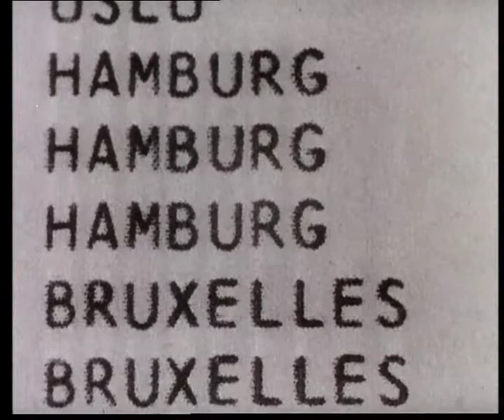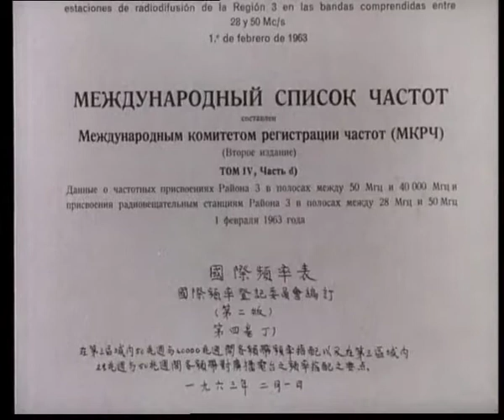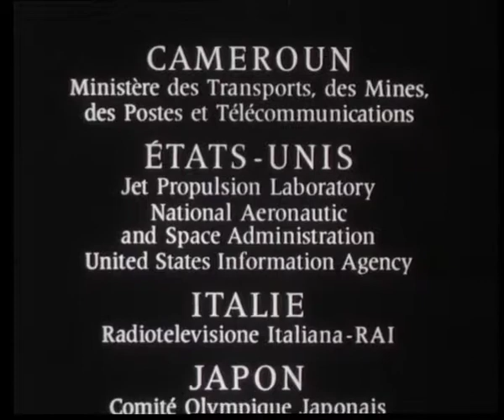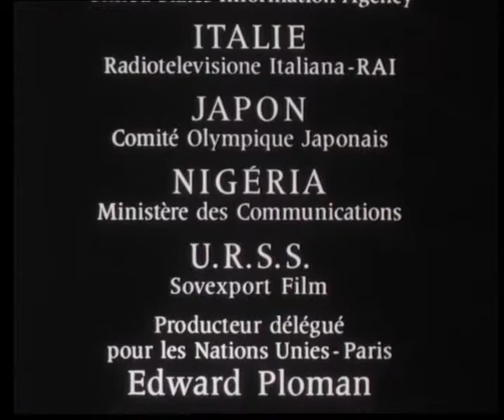HISTORY OF ITU: "Pour 3 milliards d'hommes" - centenaire de l'UIT 1865 -1965 (deuxième partie)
HISTORY OF ITU: "Pour 3 milliards d'hommes" cent ans de télécommunications 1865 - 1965 (première partie) Film produit pour le centenaire de l'UIT (Union Internationale des Télécommunications) en 1965.

Film des archives de l'UIT.